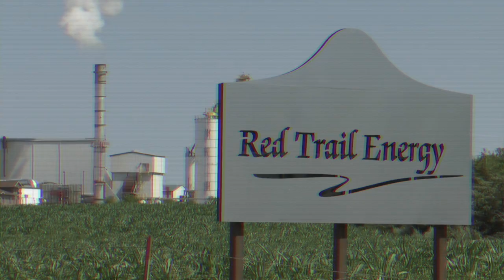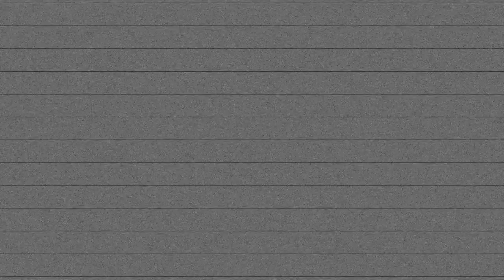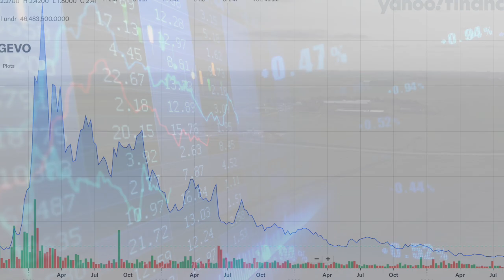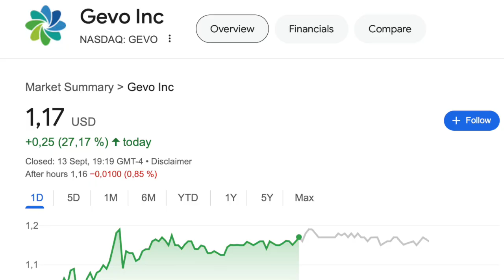Gevo's bold move - Red Trail Energy acquisition breakdown.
Gevo Inc. just announced a major acquisition of Red Trail Energy's ethanol and carbon capture assets, setting the company on a path to profitability by 2025! In this video, I break down the details of the $210M deal and explain how it accelerates Gevo's journey toward net-zero fuels and sustainable aviation fuel (SAF) production.

🔍 What does this mean for Gevo’s future? Will this acquisition finally turn things around for the stock? Tune in to find out!